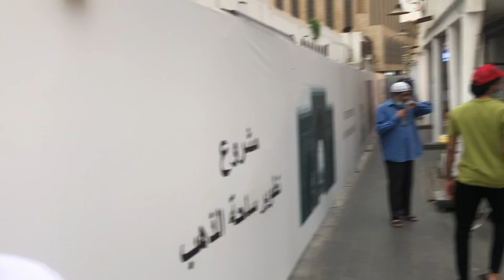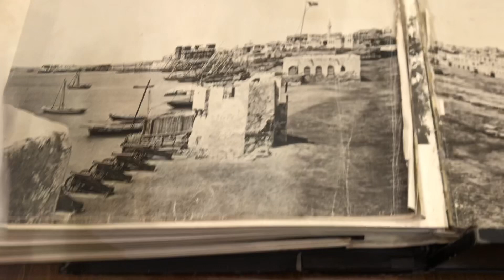لمحة سريعة عن درب الحج وشارع قابل بجدة التاريخية